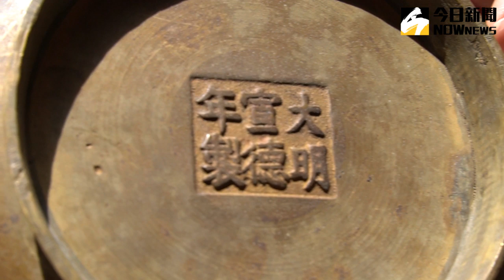廣澤尊王來台385年首度遶境 邀分靈至全國宮廟共襄盛舉